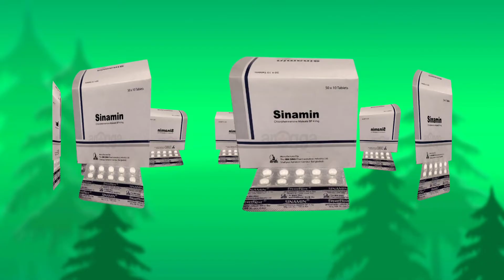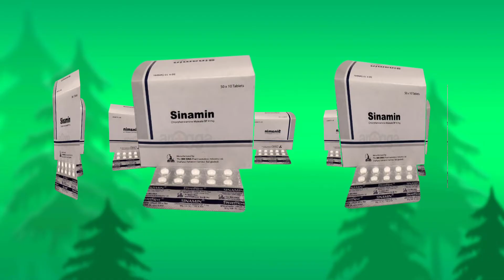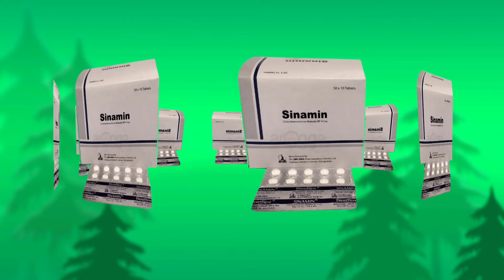Sinamin tablet এর কাজ কি | sinamin tablet 4mg | health progress